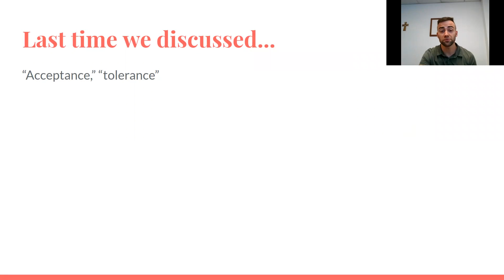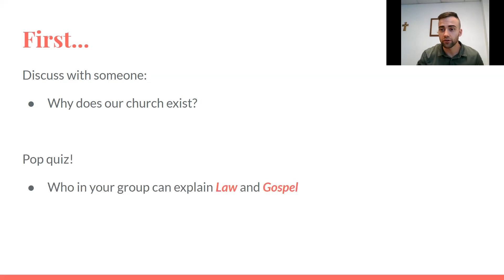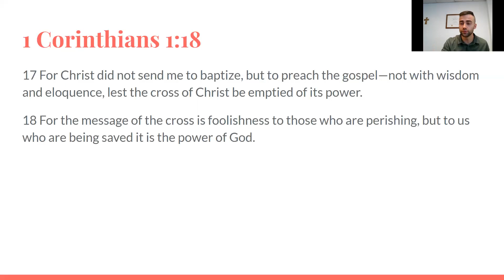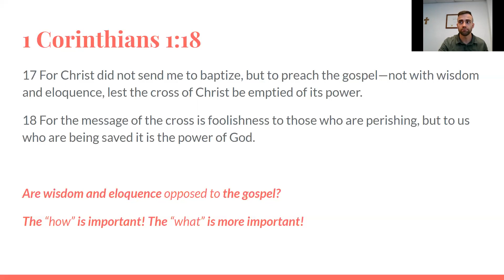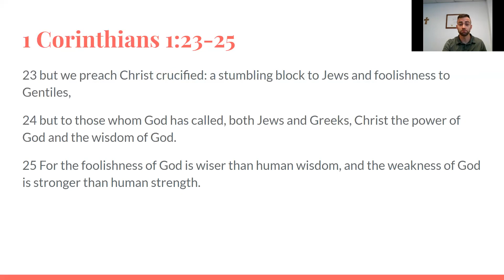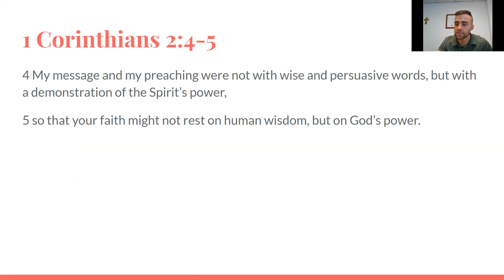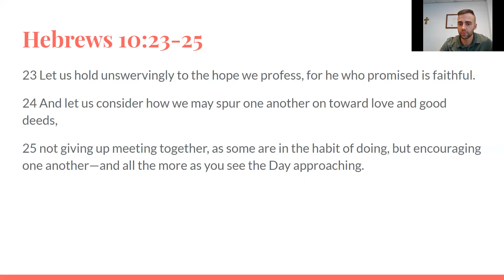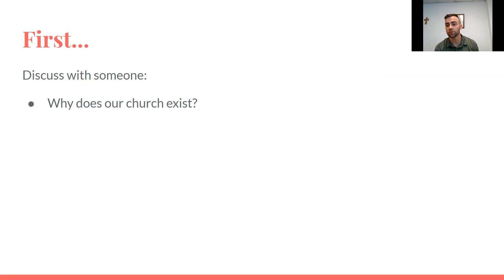The Gospel Creates Community - 2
Thanks for joining us for the second lesson of our study of 1 Corinthians, "The Gospel Creates Community." Today we're focusing on the word "gospel," and starting to explore why the gospel makes us a community. Grab a friend, sit your family or your spouse down and join in this interactive study, full of questions that will spark great conversations!

Here's a link to our podcast page, also mentioned in the video, we'd love for you to give us a listen!